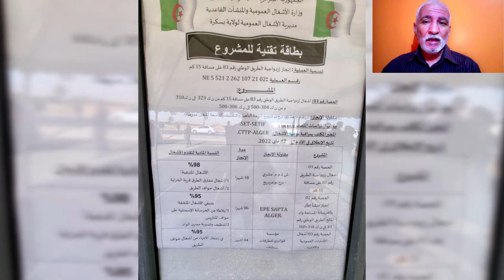تابعو أشغال ازدواجية الطرق الوطنية في ولاية بسكرة DOUBLING ROADS BISKRA